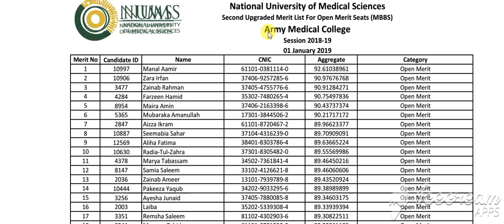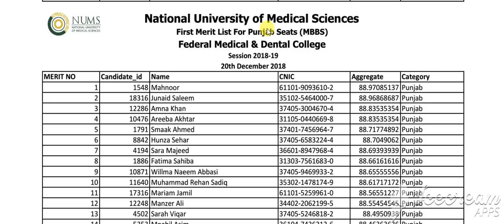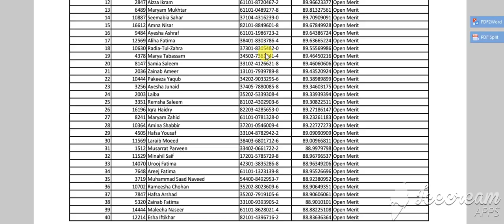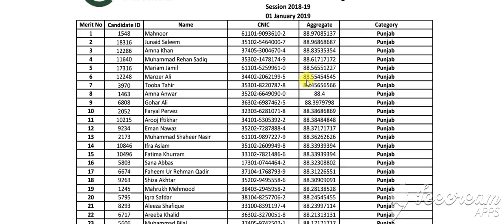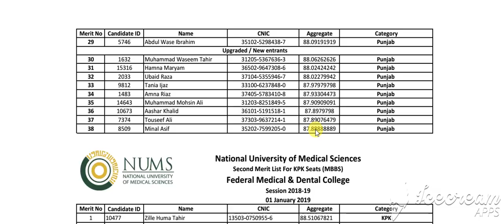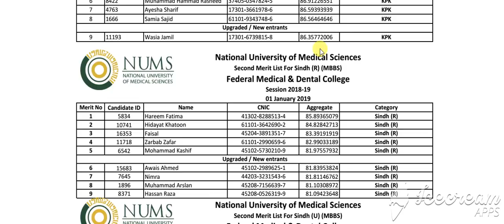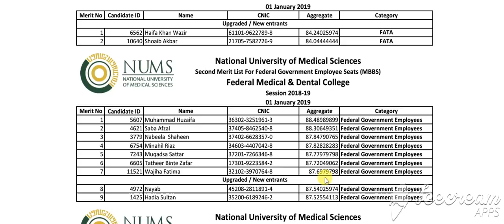What will be 3rd merit list of FMDC AND AMC NUMS merit prediction